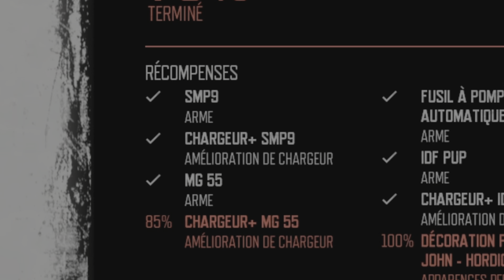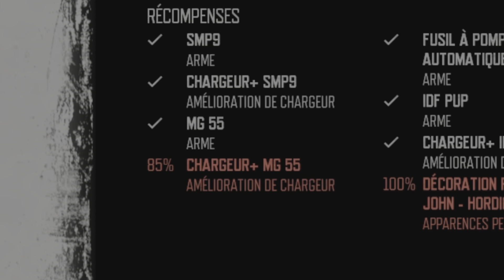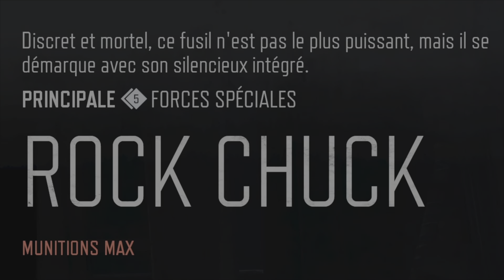Days Gone (PS5) : GUIDE MEILLEURES ARMES À FEU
Nouvelle vidéo GUIDE / TUTO-ASTUCES sur Days Gone : je vous présente une sélection d'armes à feu pour tous les niveaux, et je vous explique pourquoi elles m'ont été très utiles dans le jeu. On va parler de chaque catégorie d'arme : de poing, spéciale, et principale.
🎥 GamerWithAttitude, ma chaîne humour et jeux vidéo. GamerWithAttitude, du multigaming, des let's play aux petits oignons, des astuces et tutos. GamerWithAttitude, la chaîne qu'il te faut 😅

00:00 INTRO
00:55 ARMES DE POING
03:34 ARMES SPECIALES
09:11 ARMES PRINCIPALES